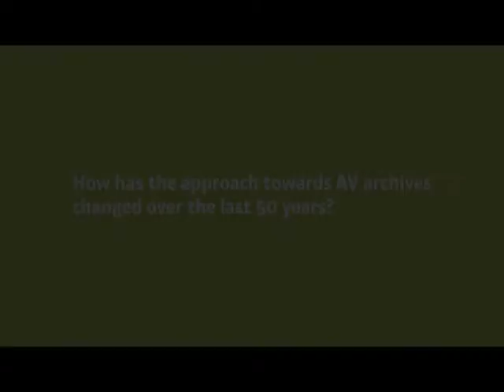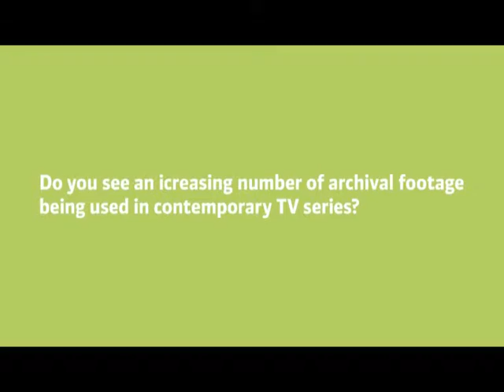Content in Motion 2015 EUscreen Conference Interview with Lisa Kerrigan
Interview with Lisa Kerrigan, curator at the British Film Institute